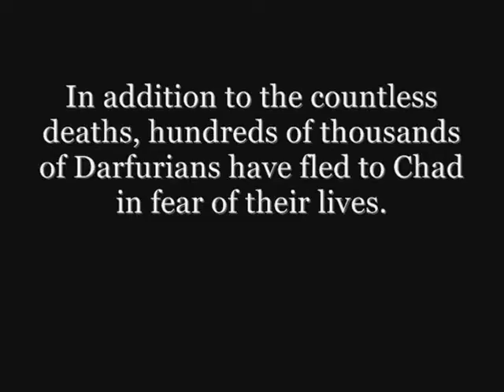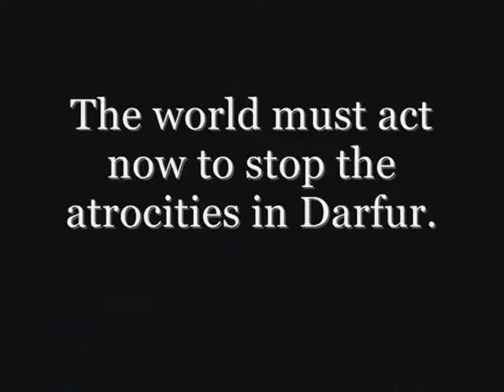Darfur - BISB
Evan, Liam, and Woo-Jin's Darfur video.
Made for year 10 geography class.